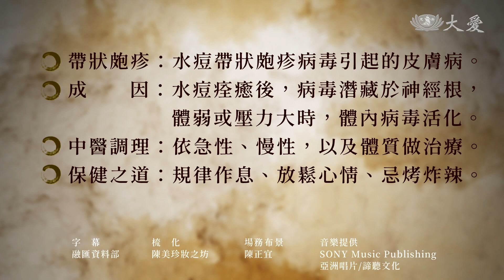【大愛學漢醫】 帶狀皰疹 長一圈就致命嗎 - 20221121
❤️觀看溫馨提醒：
1. 取消英文字幕，請按一下圖示（螺絲帽）「設定」，點選「字幕」→ 關閉。

帶狀皰疹，就是民間俗稱的皮蛇。小時候有得過水痘的人，是不是就很容易得到帶狀皰疹呢? 如果痛了半年都還在痛，該怎麼辦呢? 本集邀請臺中慈院中醫腫瘤科莊佳穎主任，帶大家來了解「 帶狀皰疹」。

講師資訊：
莊佳穎 臺中慈濟醫院 中醫腫瘤科主任
專長：內科 神經炎 癌症 腦炎 血液病 皮膚疾病